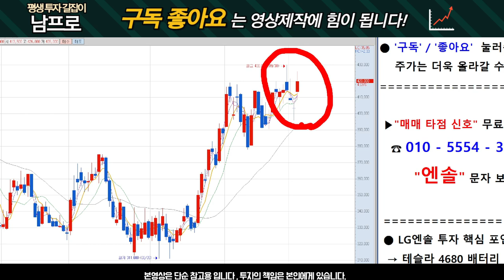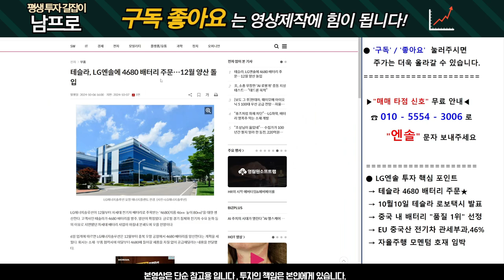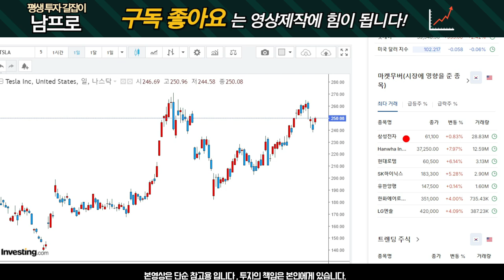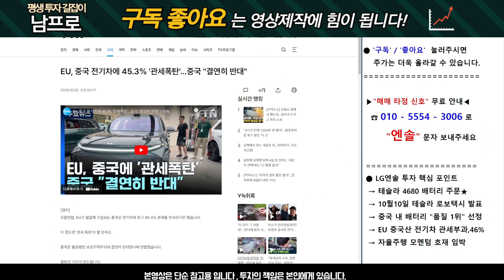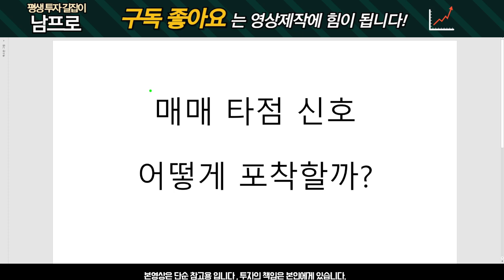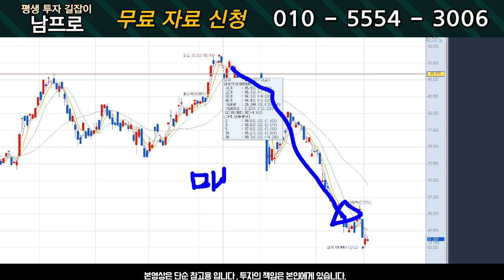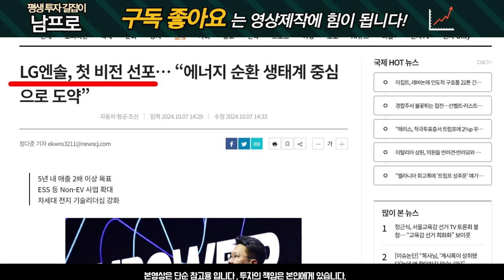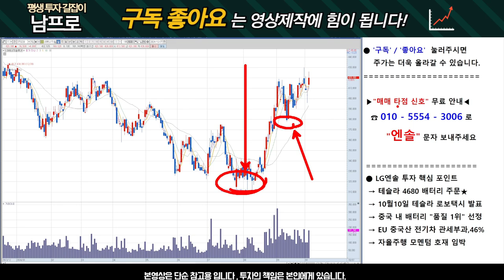[LG에너지솔루션 주가전망] 테슬라 4680 주문!! 조만간 폭등 나옵니다!